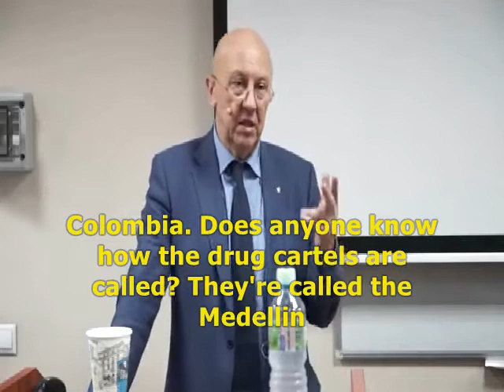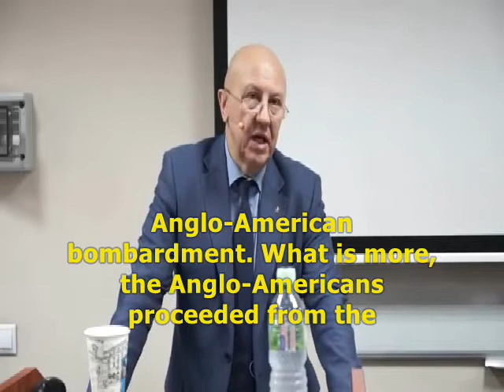Nazi plans against the USA after World War II